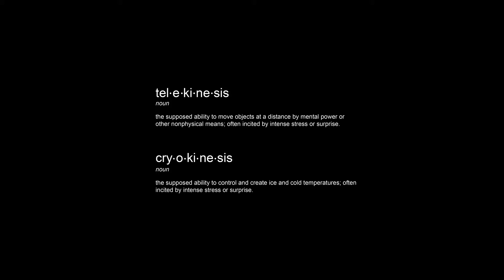HE LOVED JACKY 2021 Short Film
Jacky Frost was in the kitchen, when everything went awry; she couldn't thaw her lover, no matter how hard she cried. This story has no happy end, I'm very sad to say; because even though he loved her, he simply couldn't stay.